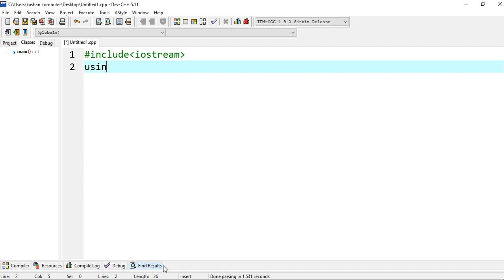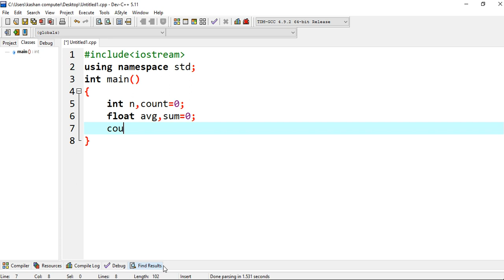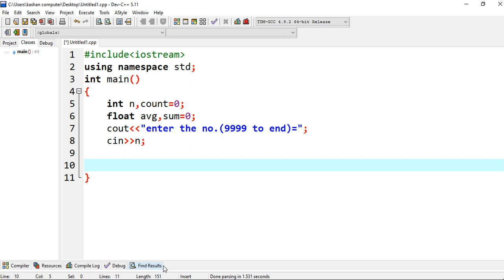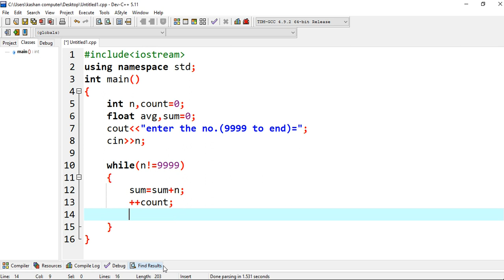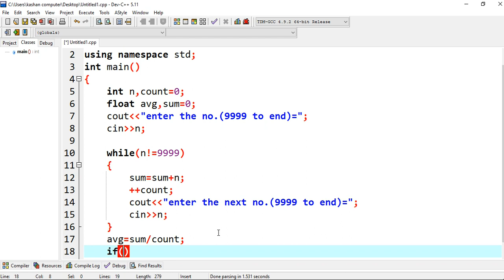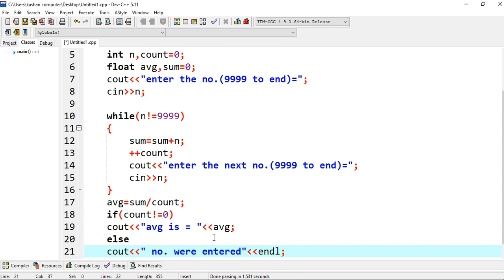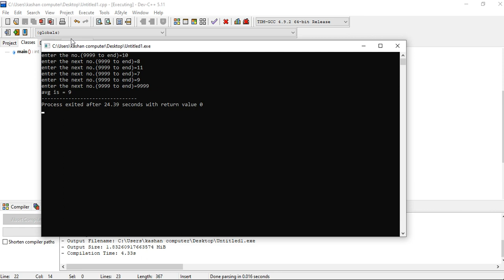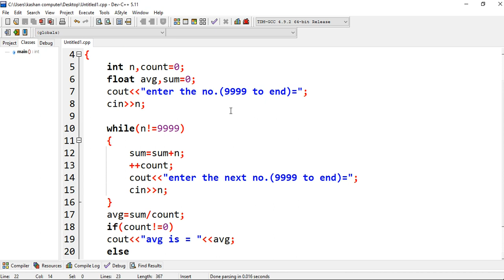CPP program to calculate & prints the average of several integers...9999 to exit